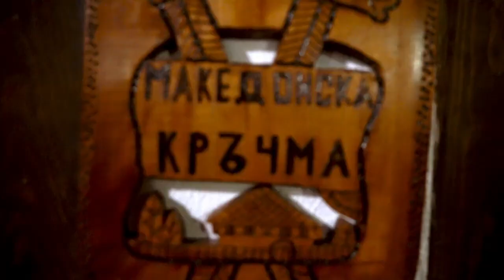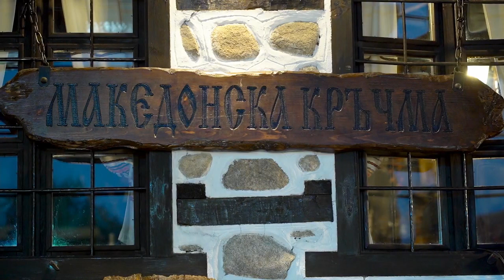Plamen Rizov Македонска китка █▬█ █ ▀█▀ 2021